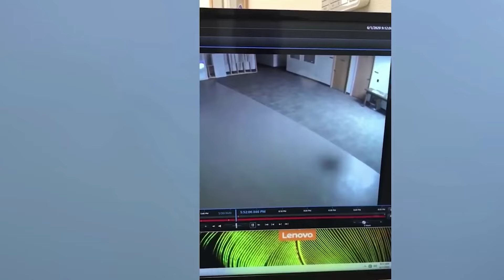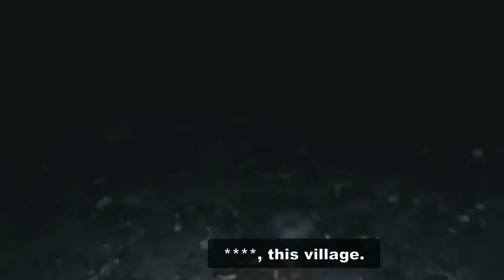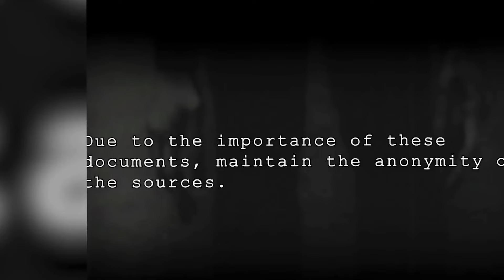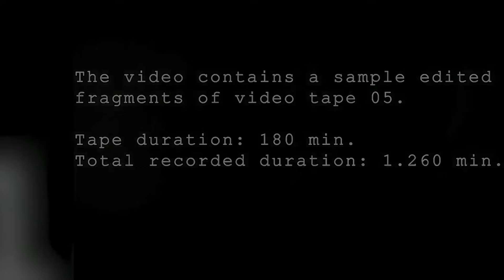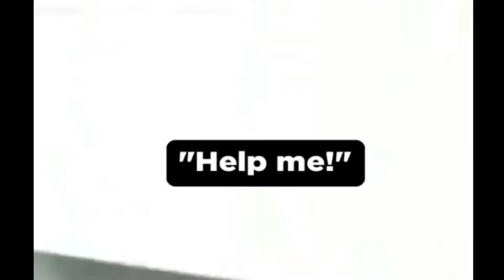No Todos Tienen Valor Para Ver Estos Videos 15 Videos de Terror Real para No Dormir